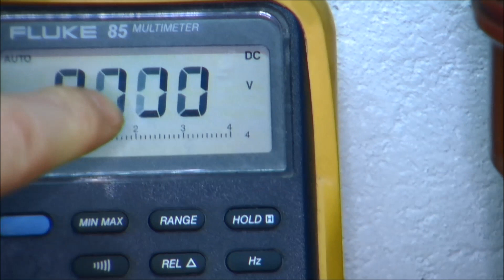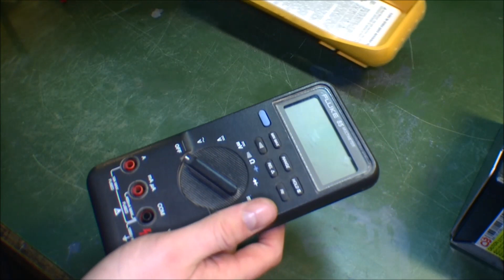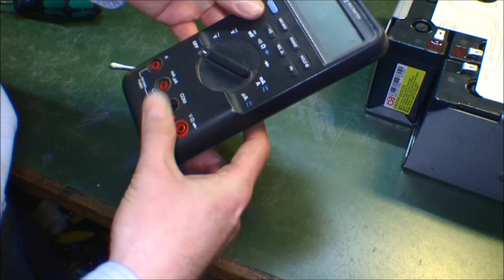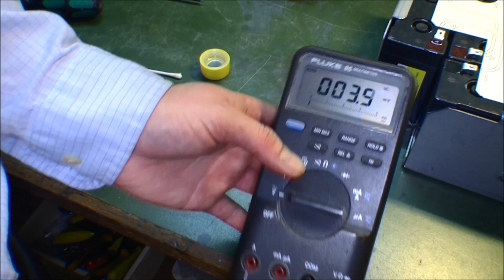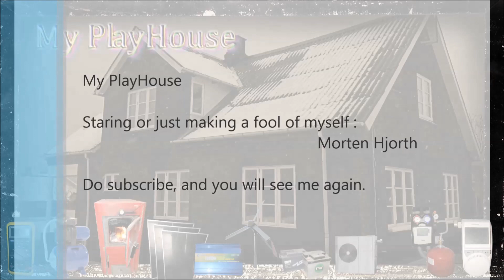Fixing Fluke 85 Dim Ghost LCD Display (Fluke 87 / 83) - 144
Fluke 87, Fluke 85 and Fluke 83 all have a minor issue, with Ghost like dim LCD Display Segments.
After many years of faithful services, the connection from the display to the circuit board in the multimeter becoms bad.

But as I show in this video, it is easy enough to create a good connection again,, and it only takes 10 minutes if you doun´t also have to film it. :-)